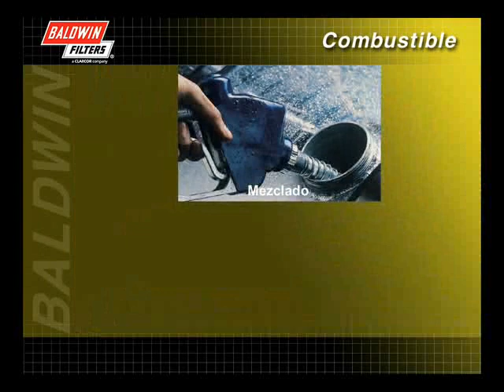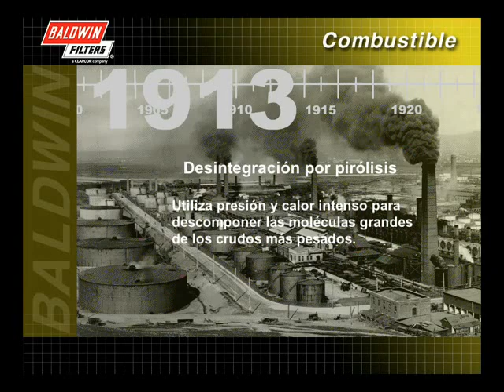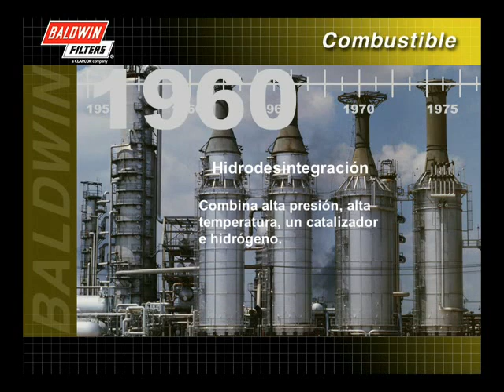FilterSavvy - Baldwin Filters - Filtros de Combustible 1